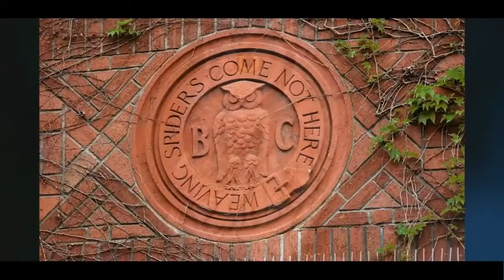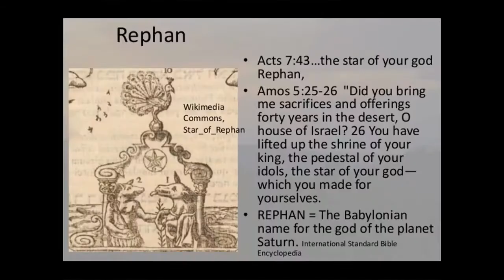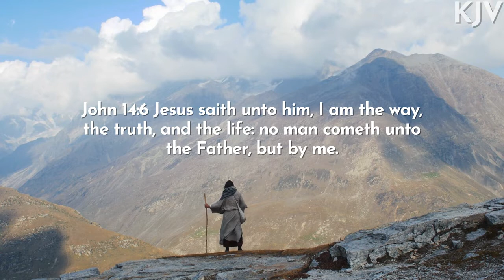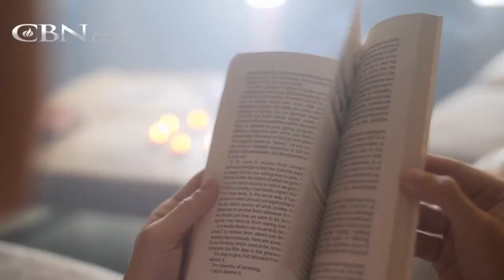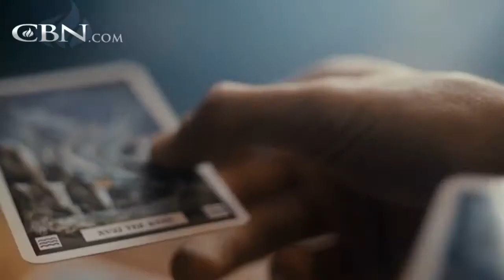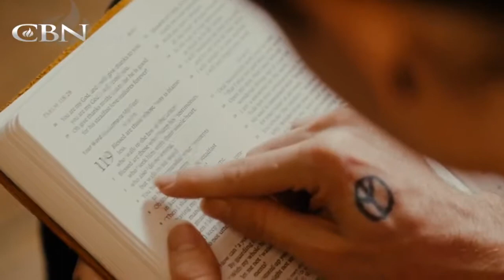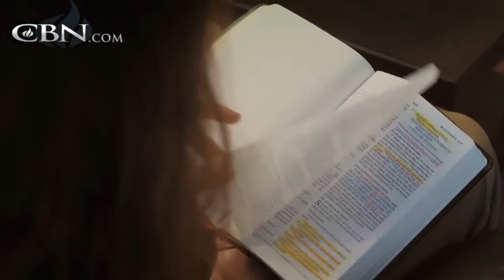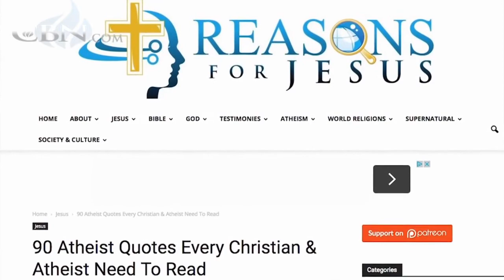The New Age Movement Exposed A False Light